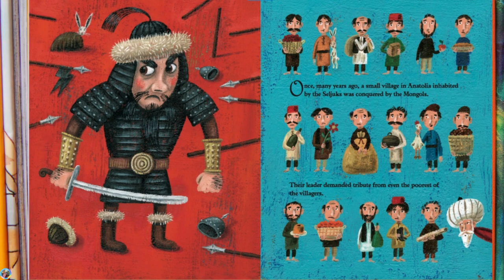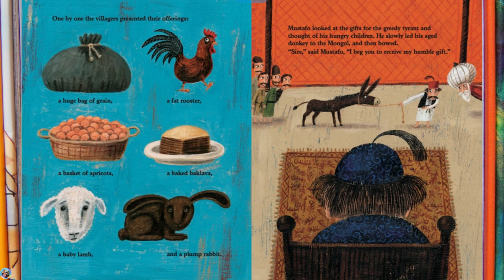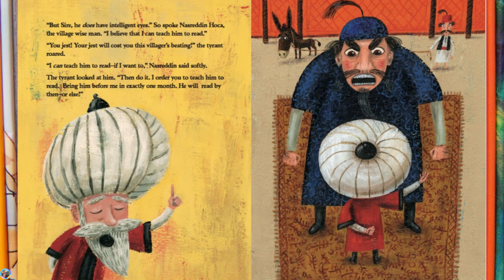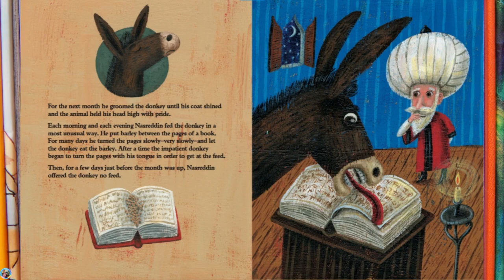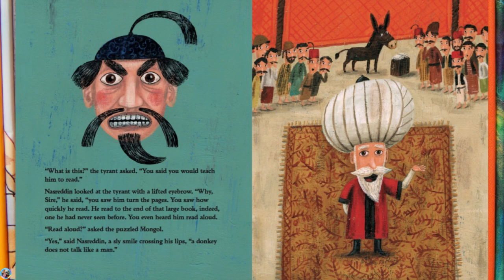💥Have you ever seen a Donkey read? Well let's find out in this funny Folktale from Turkey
A Donkey Reads is a lushly illustrated, fanciful adaptation of a Turkish fable tells the tale of a poor villager named Mustafo, who must give a gift of tribute to his tyrannical Mongol ruler. When Mustafo presents his old donkey, his only posession, the Mongol is furious and threatens to kill the villager. But Nasreddin Hoca, the wiseman, devises a plan to save Mustafo. Nasreddin also manages to prove that the donkey reads.

🧡Our Read Aloud Channel is  great for kids and adults and a great way to learn to read and love books. Children's book read aloud are a great way to learn English

💥It is important to engage our kids in holding a book in their hands.Read Aloud videos are only there to bring kids attention to the amazing books which are available for them.

Start a home library for the kids by purchasing the books that you like.It's important to support the authors, illustrators, and publishers of these amazing book.